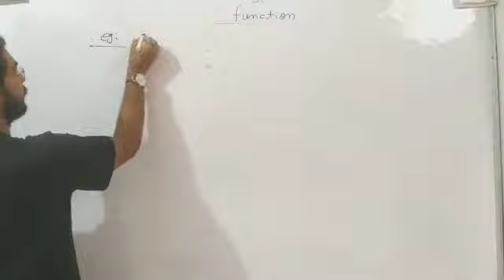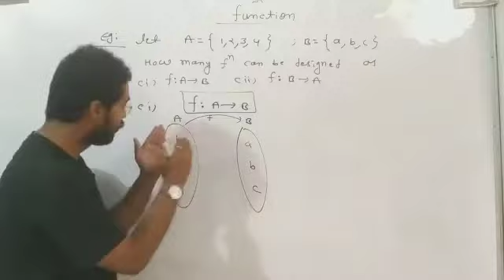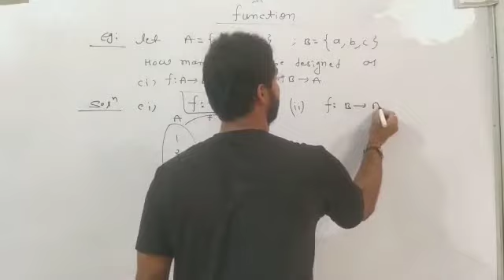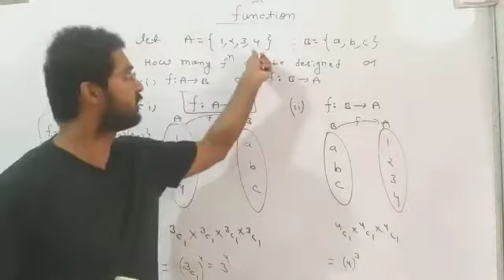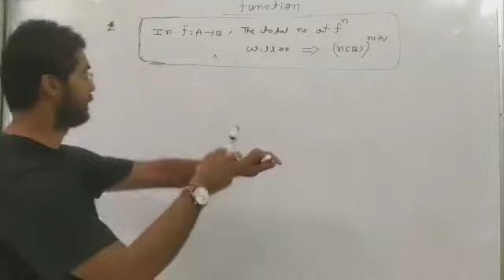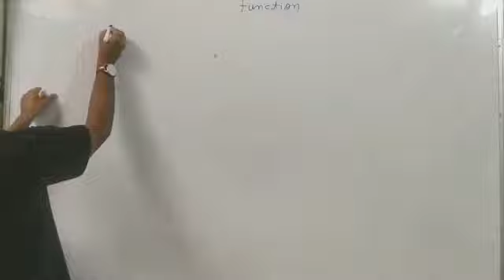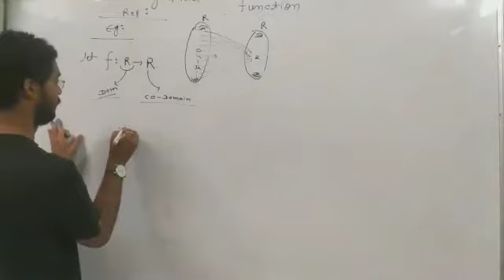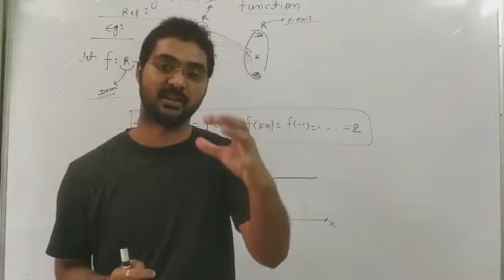FUNCTIONS PART 2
About :  MATHEMATICS LECTURE  by DHARAM VEER SIR
♕ Synthesis : An Institute for NEET(UG) / JEE-MAIN / JEE-ADVANCED
❖ CCP / DLP Centers :
Rajasthan : Bikaner | Kota | Sikar | Ajmer | Jodhpur | Churu |
Haryana :     Hisar |
Himachal Pardesh : Nahan |
Nagaland : Dimapur